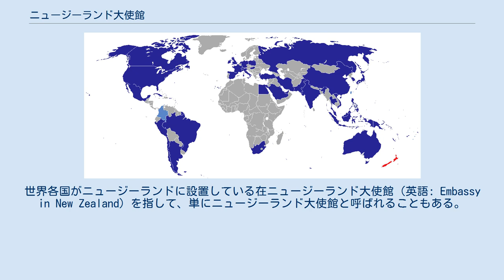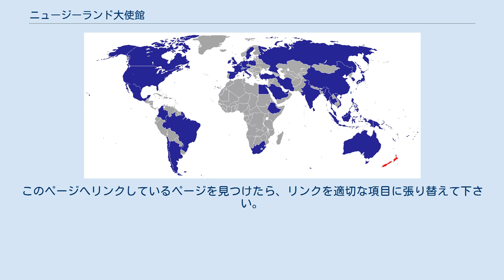ニュージーランド大使館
ニュージーランドの首都ウェリントンに大使館または高等弁務官事務所を設置している国（青）／大使館は未設置だが最大都市オークランドに外交使節団を常駐させている国（水色）／ニュージーランド（赤） ニュージーランドが大使館または高等弁務官事務所を設置している国（青）／ニュージーランド（赤） ニュージーランド大使館（ニュージーランドたいしかん、英語: Embassy of New Zealand）は、ニュージーランドが世界各国に設置している大使館。
世界各国がニュージーランドに設置している在ニュージーランド大使館（英語: Embassy in New Zealand）を指して、単にニュージーランド大使館と呼ばれることもある。
 ニュージーランドが大使館を設置している国は30ヶ国以上、ニュージーランドに大使館を設置している国も30ヶ国以上あるが、日本語でニュージーランド大使館と呼ぶ場合、日本が関係する下記いずれかの大使館を指すことが多い。